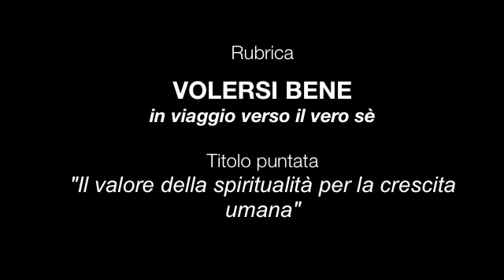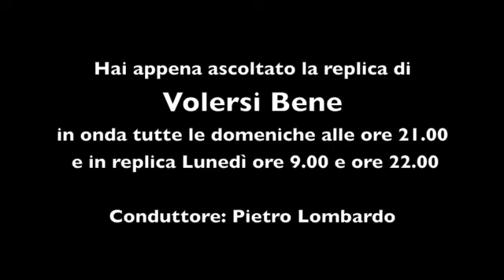179 puntata VOLERSI BENE - Il valore della spiritualità per la crescita umana